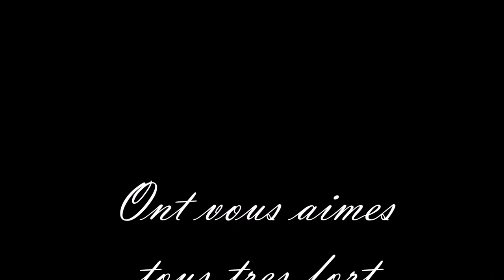Evg+ Evjf + Mariage Alex et Anne